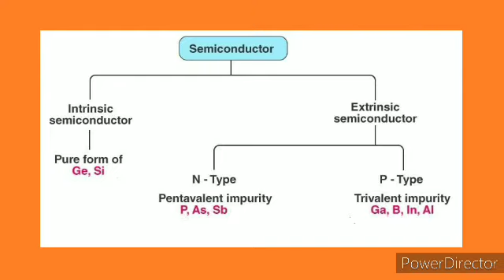Class 12th Chemistry Chapter 1 Solid State Semiconductor